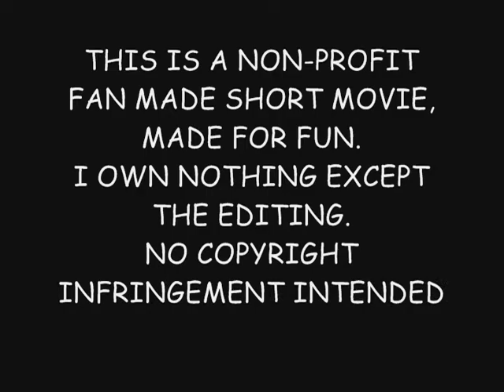Heroes United - The Final Countdown (Heroes vs. Villains)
I do not claim ownership of the clips or the music used.

I did most of the editing and clips have been taken from :
-Dc Marvel Alliance _ The Guardians of Earth Trailer
-Marvel-DC Heroes _ United Trailer
-Marvel _ DC - Destinies United
-Marvel DC Worlds Collide Teaser Trailer
-Marvel Heroes vs Villains (Requiem for a dream)
-Marvel Villains
-Marvel vs DC movie theatrical trailer 2013
-Marvel vs DC Trailer (Unofficial)
-Marvel vs DC Teaser Trailer
-Marvel_ DC_ Theatrical Trailer Redone
-Superman Returns gp
-Spiderman 3-Harry Osborn's Death
-Super villain - Marvel and DC
-The Dark Knight Rises - Batman v s Bane Second Fight
-Top 50 Greatest Superhero Movie Quotes
-Ben 10 Alien Swarm Official Trailer Widescreen
-DC Marvel After the world ended clips
-Green Lantern Sinestro Corps Teaser
-Marvel DC _ Something to fight
-Marvel DC Universe - who do you trust
-Bane's voice before and after the dark knight rises hd

G.K. Ramgulam